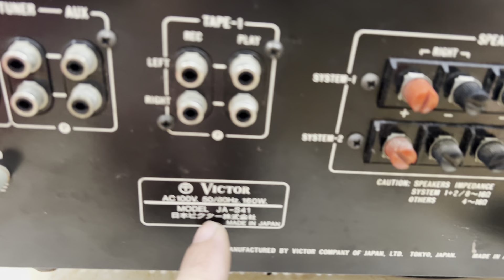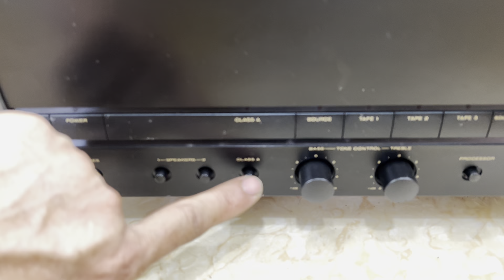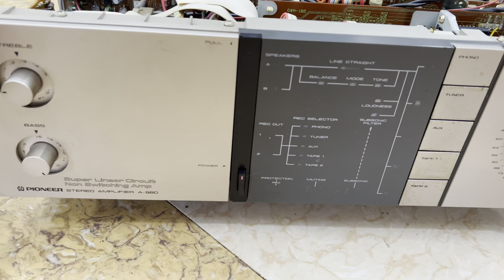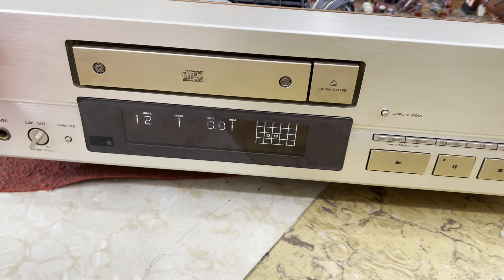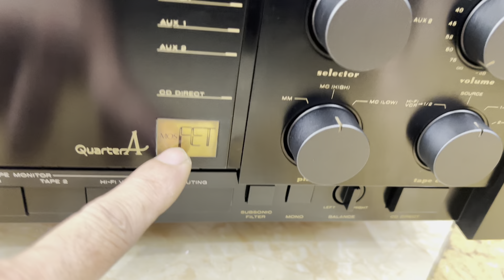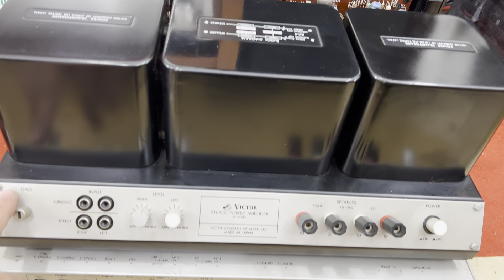Khủng long siêu hiếm 16 sò công xuất khủng giá hơn 3tr TUYẾN AUDIO 0917 838 969